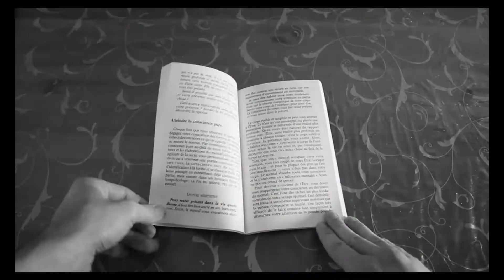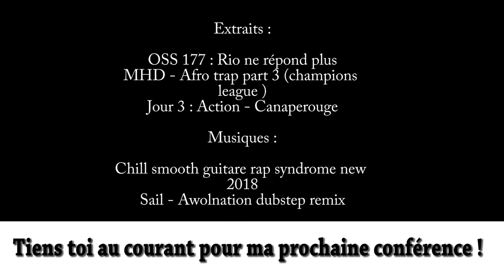Comment Arrêter de Vivre dans le Futur ?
Il existe deux types d'attentes, celle du week-end ou celle du grand amour. Les deux sont présent, les deux sont chimères, les deux sont nocifs. Voici la solution.

 Les commentaires se doivent d'être lisibles et constructifs.

OÙ SUIS-JE ?

Je me répète une phrase depuis des années, une phrase qui me pousse à entreprendre, faire des projets, briser mes barrières.

Lorsque j’étais plus jeune, comme beaucoup, mon rapport à la vie lors de l’adolescence a été profondément bouleversé par des questions et expériences plus ou moins importantes. Pas de copines, un ami, un rapport à l’autorité désastreux, en échec scolaire, c’était un peu la loose, je n’avais pas de vie. Enfin, si, j’étais quand même Lvl 70 sur World of Warcraft. Balèze !

Je me répète une phrase depuis des années, une phrase qui me rappelle un passé, une envie de futur et qui me remet dans le présent.

Aujourd’hui je me lance des défis drastiques comme : « dire oui à tout », « manger végétarien, sans pâtes ni riz alors que je mange de la viande trois fois par jour » ou encore « faire Toulouse-Paris à pied ». Je forme les gens à comprendre leurs émotions, j’anime des séminaires et je coache mes clients pour qu’ils aient plus de volonté afin d’atteindre leurs objectifs.

Je me répète une phrase depuis des années, une phrase qui me rappelle la réalité de la vie, qui me permet de me recentrer et de vaincre toutes mes peurs :

                      « SI TU NE FAIS RIEN, TU NE SERS À RIEN »